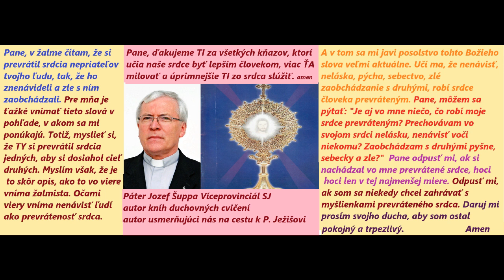Prevrátené srdce - Páter Šuppa Jozef Viceprovinciál SJ úryvok z knihy Modlitby srdca